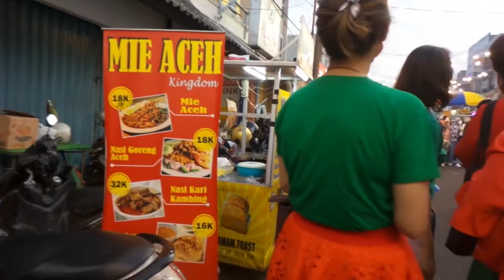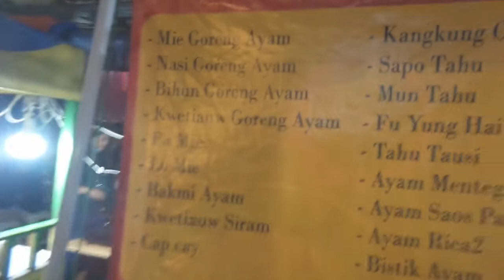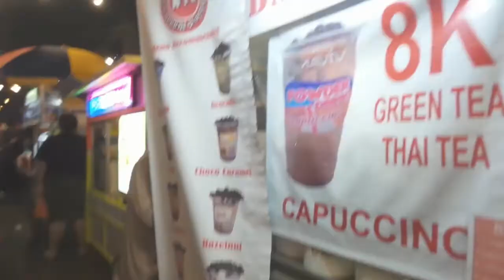SURGANYA JAJANAN, PASAR LAMA TANGERANG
Berada di Kota Tangerang, setiap tahunnya di kawasan ini juga diselenggarakan event Pasar Lama Culinary Night oleh Pemerintah Kota Tangerang sebagai ajang promosi. Kini tanpa adanya promosi, ketenaran nama Pasar Lama Tangerang bahkan telah dikenal dengan baik hingga ke seluruh daerah di luar Kota Tangerang.

Semula kawasan kuliner ini belum begitu ramai dipenuhi oleh para pedagang. Tetapi setiap waktunya selalu ada saja pedagang yang datang dan membuat kawasan Pasar Lama semakin ramai dan menarik. Jika dihitung-hitung saat detikfood menyambangi kawasan ini (22/9), sudah lebih dari 100 kedai makanan dan minuman yang berjejer menjajakan dagangannya di sini.

Pengunjungnya juga terlihat begitu memadati kawasan kuliner Pasar Lama Tangerang hingga membuat penuh dan menciptakan antrean di setiap kedainya.

Baca artikel detikfood, "Pasar Lama Tangerang Lagi Viral, Di Sini Surganya Jajanan Enak dan Murah!" selengkapnya